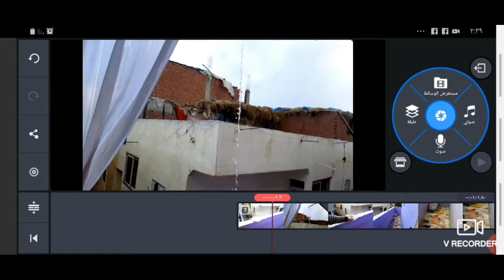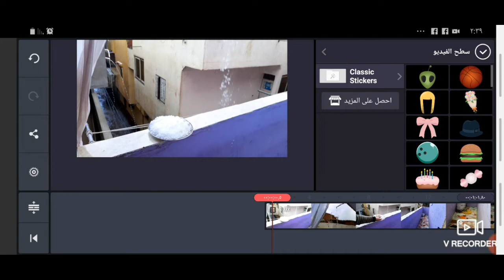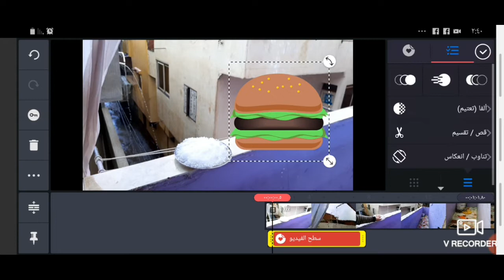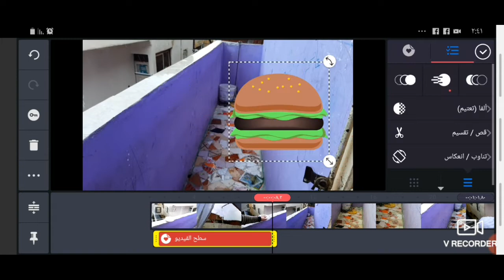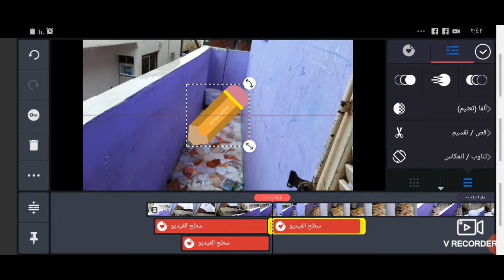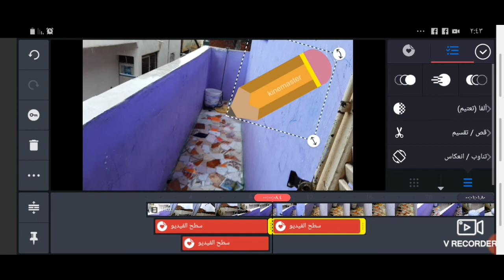مونتاج الفيديو 015 اضافة باقات الورود على سطح الفيديو Add roses to the surface of the video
مونتاج الفيديو 015 اضافة باقات الورود  على سطح الفيديو Video montage 015 Add bouquets of roses to the surface of the video
مرحبا بكم
في الخطوة الحالية من مشروعنا الخاص بمونتاج وتعديل وتحرير الفيديو بالموبايل نقوم باضافة ملصقات ورسومات بسيطة تعبر عن محتوى ومرادفات بعض التصريحات على الفيديو بصورة شيقة وجذابة نعرض المعلومة بكل بساطة وسهولة
شارك الفيديوهات دعما لنا ونشرا للفائدة
اكتب لنا تعليقا وانتظر الخطوات القادمة قريبا
شكرا للمشاهدة الطيبة
welcome
In the current step of our project for editing, editing and editing mobile videos, we add simple stickers and graphics that express the content and synonyms of some statements on the video in an interesting and attractive way. We display the information simply and easily.
Share the videos in support of us and spread the benefit
Write us a comment and wait for the next steps soon